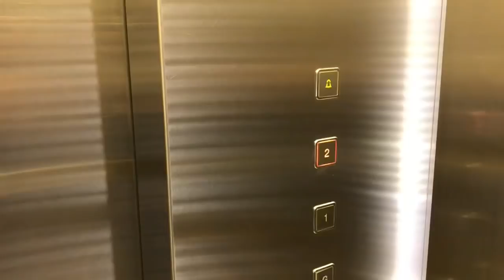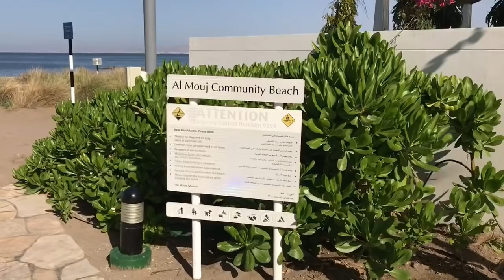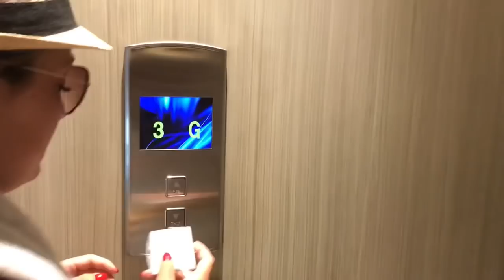OMÁN VLOG | Tréninky, vlhko, blbý kecy a relax!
Tak jsem splácal pár záběrů z dovolený v Ománu. Tréninky ve vedru a pár trapných keců! :D